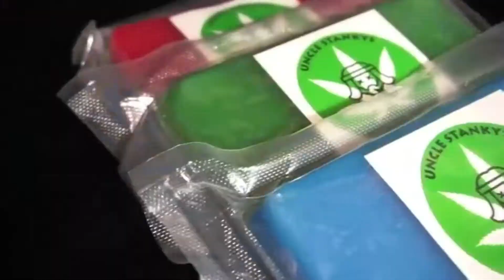Uncle Stankys promo vid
Rider: @fabianfraidl
Filmed by: Rado Kapralcik, Flo Achenrainer, and Jack Cluesto.
Additional footage: Adrien Bulus and Manu Jammer.
Edited by: Tim Foley ‪